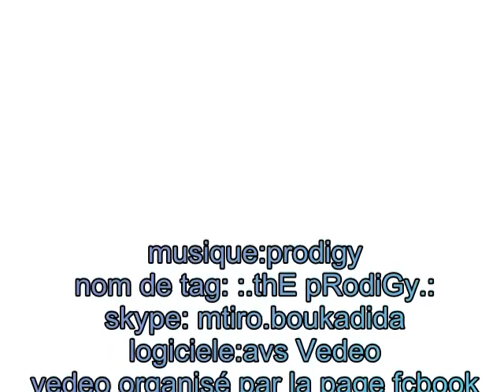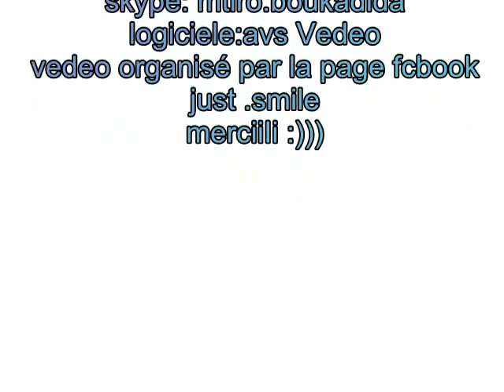The prodiGy scoRe.wmv